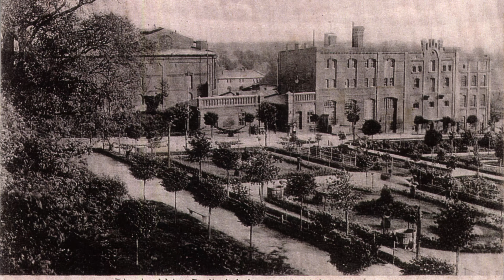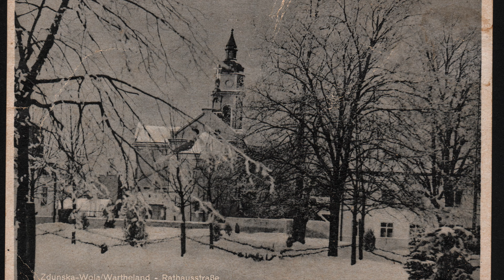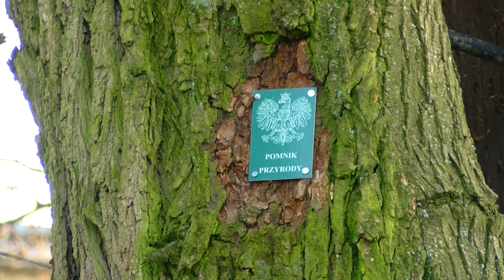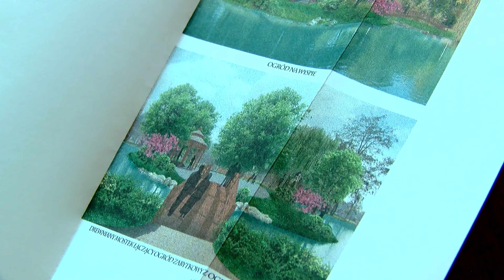Rewitalizacja Parku Miejskiego w Zduńskiej Woli